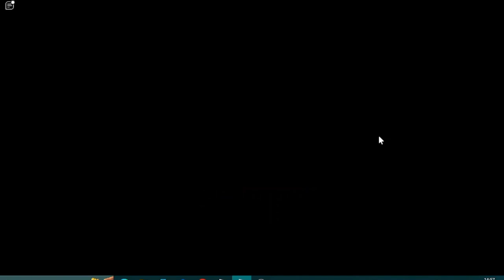TOXIC ORIGINALS GAMEPLAY IN TVL2 | The Vampire Legacies